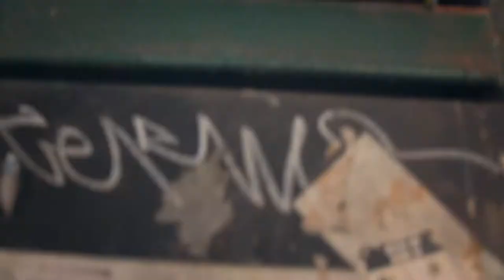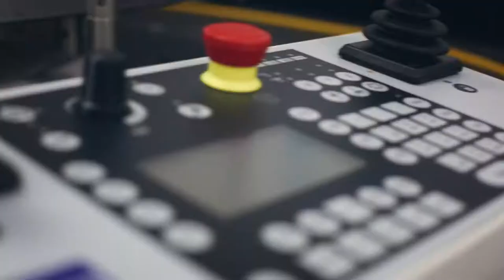Corporate Film Zeiss Demo Center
Filmed totally in Monterrey, Mexico. We put a lot of love and effort to this project. Taking a great crew, renting a Van that could work as our spaceship over there, with all our gear and creativity, walking through the city, and finally in the final day, filming the actors.  The video was used all over Zeiss Expos in Mexico and other countries, inviting the viewers to visit the Demos Center and getting to know all the technological capabilities of Zeiss.

The possible uses and applications of a Corporate film are endless; with most using it mainly to promote their brand or product that is often considered its main usage. However it has so much more potential and can be used in all areas of your business, often with applications you never thought existed. From training videos to events and live streaming; the uses are infinite.